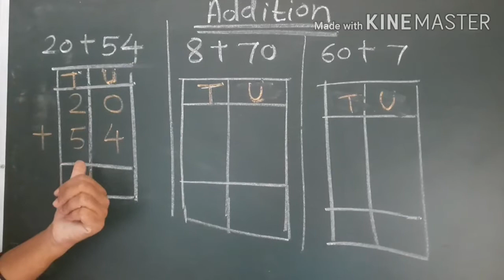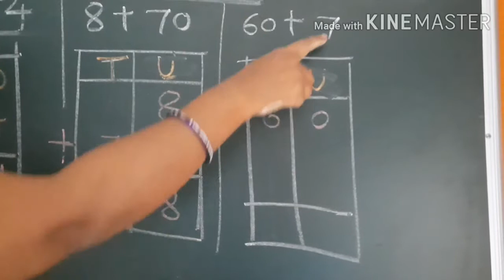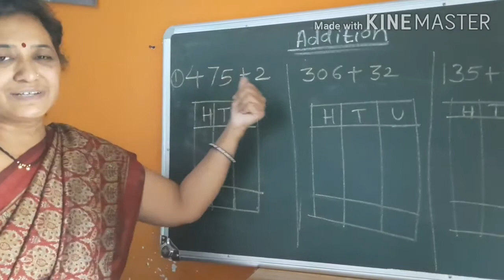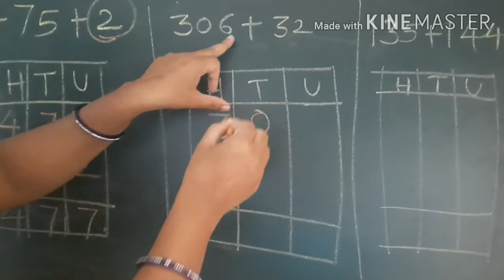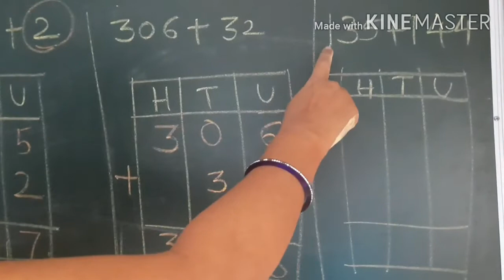3 Maths 20,21 Add 1 720p Savita ramesh phirodia prashala, Ahmednagar